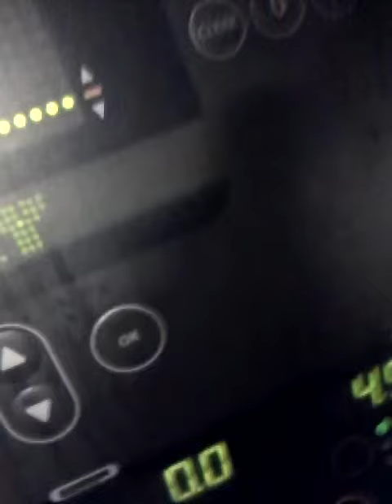1/12/2012 workout vids